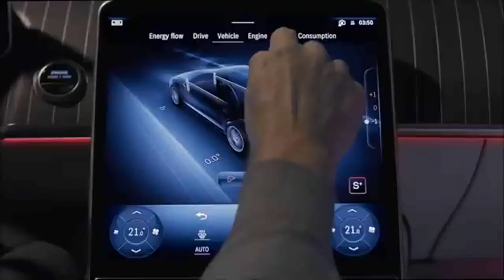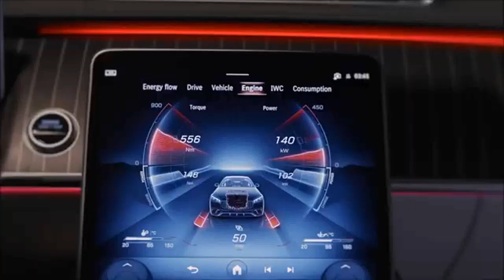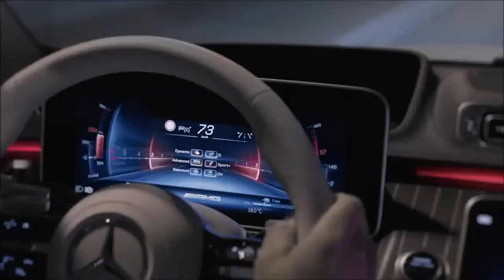Mercedes AMG AMG S 63 E 2023